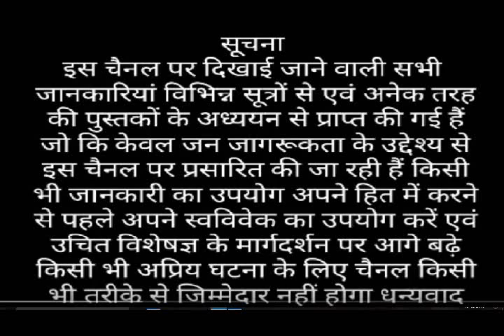gande pani se bachen ke upaay